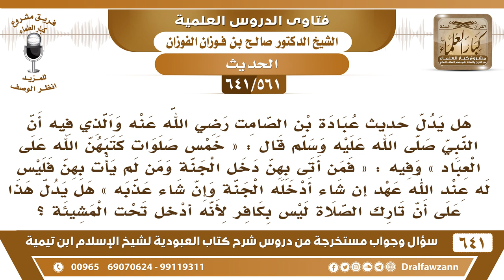[561 /641] حديث (خمس صلوات كتبهن الله) وفيه (وإن شاء عذبه) هل يدل على أن تارك الصلاة ليس بكافر؟!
[561 /641] السؤال: هل يدل حديث عبادة بن الصامت رضي الله عنه والذي فيه أن النبي صلى الله عليه وسلم قال : " خمس صلوات كتبهن الله على العباد " وفيه : " فمن أتى بهن دخل الجنة ومن لم يأت بهن فليس له عند الله عهد أن شاء أدخله الجنة وإن شاء عذبه " هل يدل هذا على أن تارك الصلاة ليس بكافر لأنه أدخل تحت المشيئة ؟
 الجواب: هذه الجزئية الأخيرة لم تثبت عن الرسول صلى الله عليه وسلم أما أول الحديث فهو صحيح، لكن هذه الجزئية سمعت من الشيخ عبد العزيز بن باز رحمه الله كلامًا أنها لم تثبت.
  وعلى فرض أنها ثابتة فالأحاديث الأخرى تدل على كفر تارك الصلاة متعمدًا ولا نأخذ بحديث ونترك بقية الأحاديث، نعتبر هذا من المتشابه.
 ثم إن الحديث: «من حافظ عليها» من حفظها وحافظ عليها يعني في وقتها، حافظ عليها في وقتها فهو في المحافظة وليس في تركها. المحافظة على الوقت والمحافظة على الخشوع فيها والمحافظة على الجماعة، هذه أشياء وليس معناها الترك نهائيًا، ويمكن أيضًا أن يقال في الحديث أن معناه ما هو في الترك وإنما معناه في عدم المحافظة على وقتها، عدم المحافظة على الجماعة.
 فتاوى شرح كتاب العبودية للشيخ صالح الفوزان عدد ٦٤١ سؤال وجواب
 فتاوى شرح كتاب العبودية للشيخ صالح الفوزان عدد ٦٤١ سؤال وجواب عبر صفحة أرشيف
أسئلة وأجوبة من شرح كتاب العبودية ( 641 ) مقطع

تويتر وانستغرام وفيس بوك وتلغرام وساوند كلاود👇🏻
1_مشروع كبار العلماء

للاستفسار والإقتراحات والدعم
رئيس الفريق
لمشروع كبار العلماء